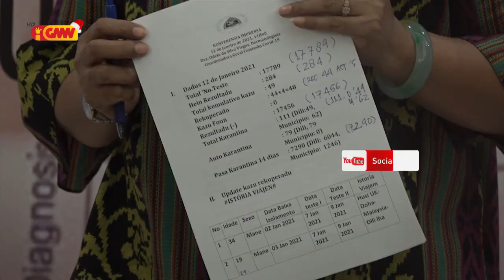Timor Leste sei utiliza Vasina AstraZeneca's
Timor Leste sei utiliza Vasina AstraZeneca's, Vasina sei fó prioridade uluk ba liña frente